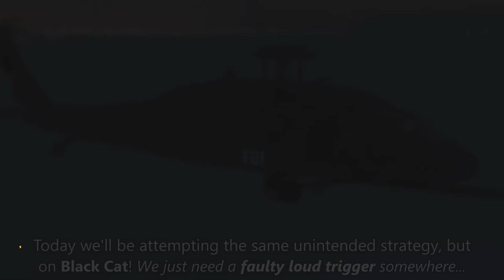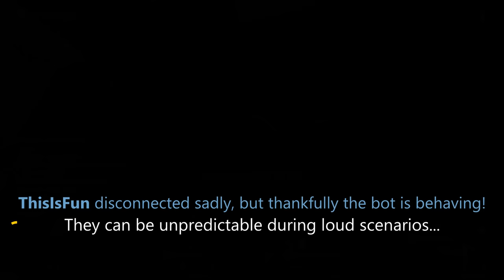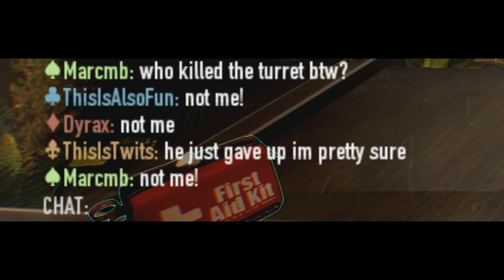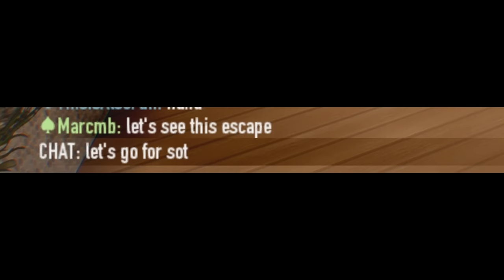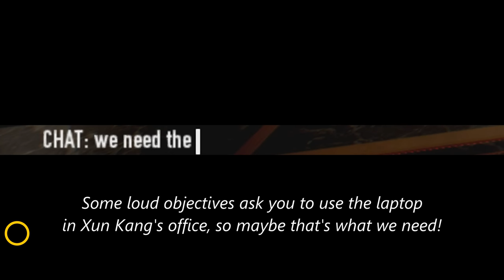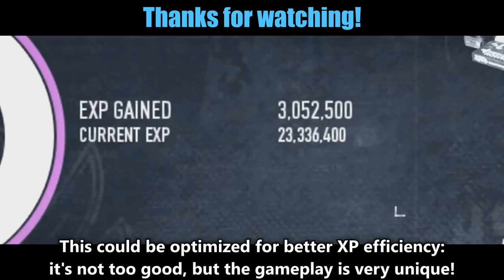Definitely not a bug: the 2nd ever LOUD ECM Rush! Black Cat edition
The second Loud ECM Rush ever. These did not exist a few weeks ago, but now we have two! By finding some faulty loud triggers, you can do the whole heist in loud (with the corresponding objective chain), while remaining in stealth. No cops, no assault, no interference! Sneaky loud.

➽ TIME STAMPS:
0:00 → What is a loud ECM rush?
0:33 → The rush begins as usual, for the first few seconds...
1:35 → Clean-up...
2:22 → Special objective!
3:18 → Choice between saws or explosions.
3:55 → The assault might actually start right here...
4:24 → Bonus objectives and possible softlock.
5:40 → Winch drop! Perfect for a stealth heist.
8:14 → Reinforcements arrive... will this remain in stealth?
9:50 → The raid boss is not going down...
11:10 → Easy objective time!
12:15 → Helicopter scam!
13:18 → Escape, and exploring possible bonus objectives.

14:50 → XP breakdown.
14:59 → End screen!

Special thanks to Fun, Dyrax, and Twits, for finding this strategy and then exploring it! Back when we found this, I might have walked through the lasers on a real ECM rush, I forget...
Recorded with: GeForce Experience
Edited with: Vegas Pro 12.0
Game version: Apr 28th, 2023 patch (Update 236.1)